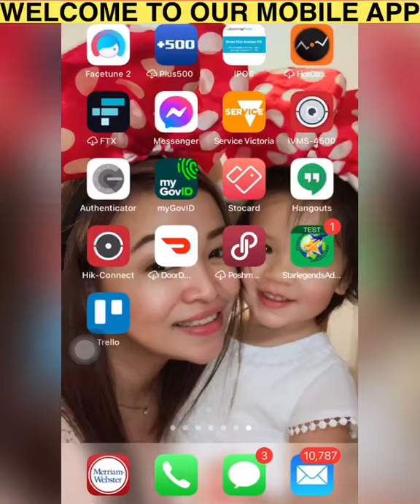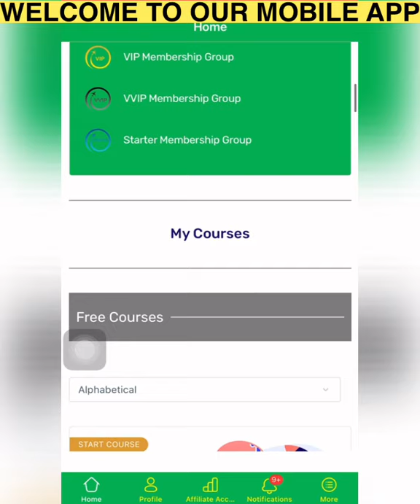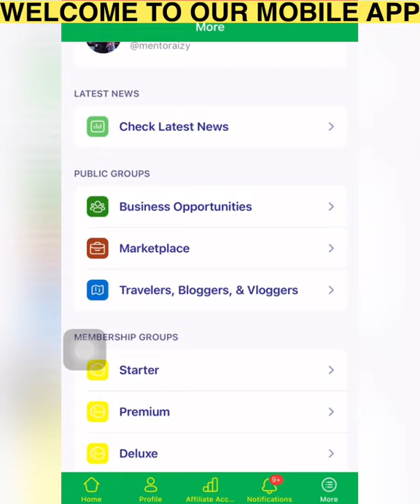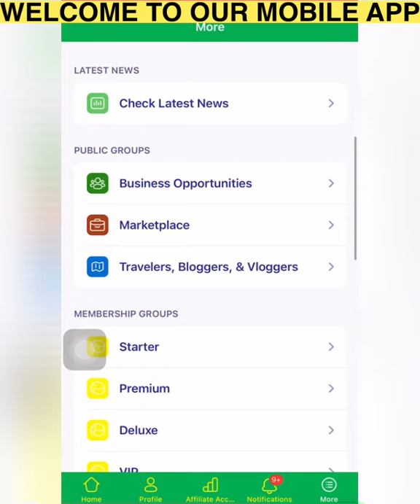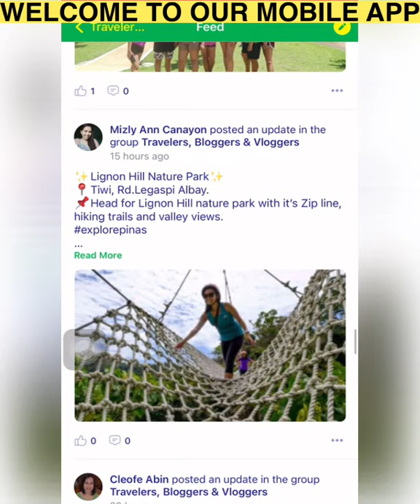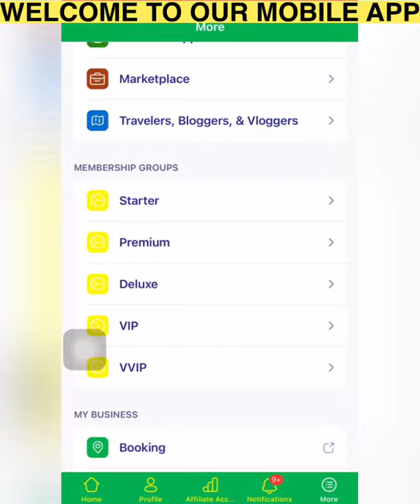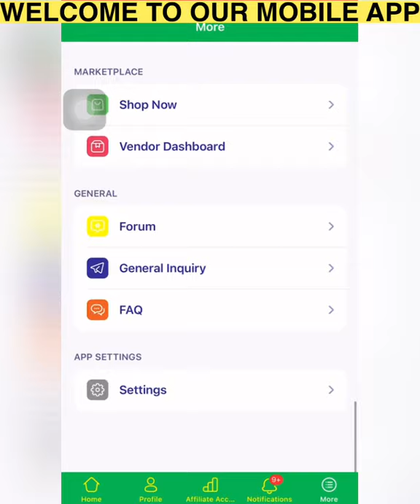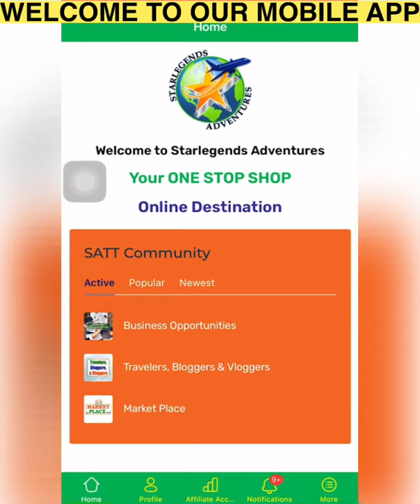WELCOME TO STARLEGENDS ADVENTURES MOBILE APP QUICK TUTORIAL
If you have placed an order before with our membership packages , may auto creation of account , and you should receive an email of your USERNAME AND PASSWORD. Mag log in ka nalang.

If you have not created any account before or placed an order— go to the browser and create FREE ACCOUNT

If you have registered before you can use the same to log in and purchase anything inside.

Only CREATE ONE ACCOUNT to avoid confusions.